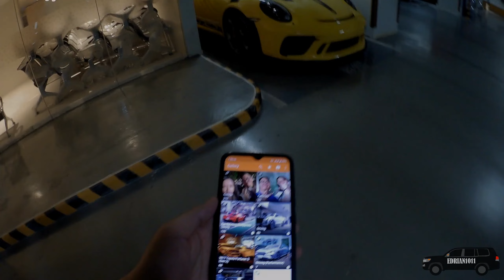Car-spotting in Metro Manila (Jan-March 2023) - GT3 RS, LFA, Corvette C8, & MORE!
Video of the different cool/interesting cars that were spotted during a single quarter of the year (2023) in different places in and around Metro Manila, Philippines (January, February, March). This is not from a single day of car-spotting, since it showcases cool cars that were seen during a 3-month period of the year.
Credits to Mr. Julian Dumpit for the clips of the Tesla and Maybach.